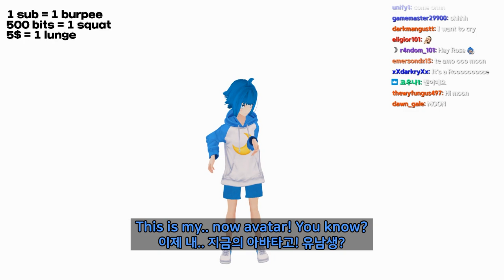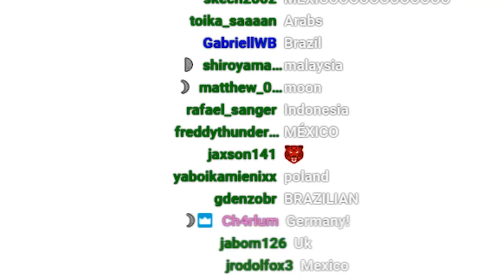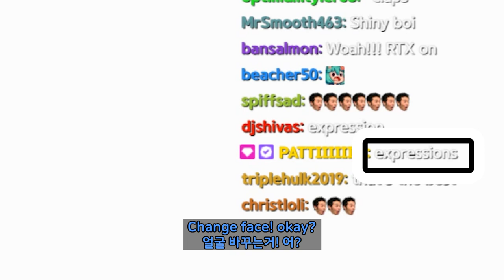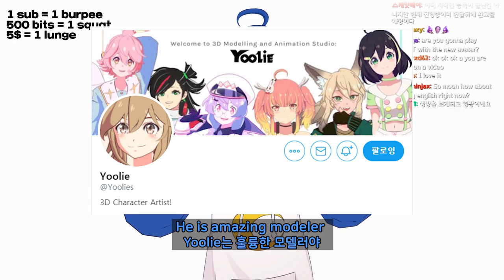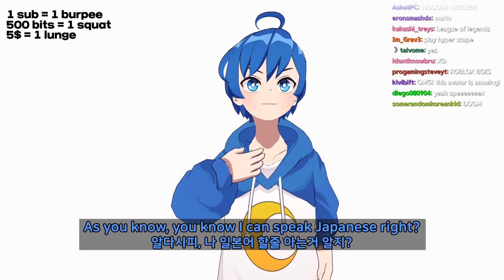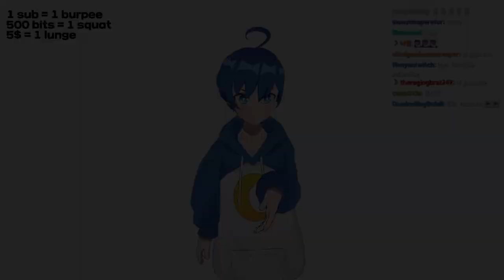Finally, Now I be new vtuber!!!!